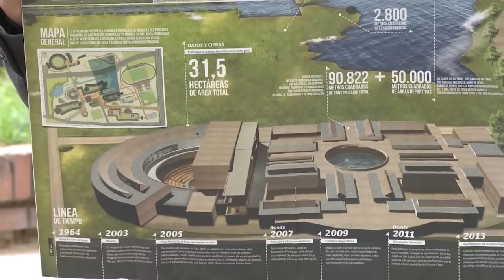Presentación Candidatos a la Rectoría periodo 2014-2018.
La siguiente es la presentación de los candidatos a la Rectoría de la Universidad Pedagógica Nacional para el periodo 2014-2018. El orden de aparición de los candidatos es estrictamente alfabético